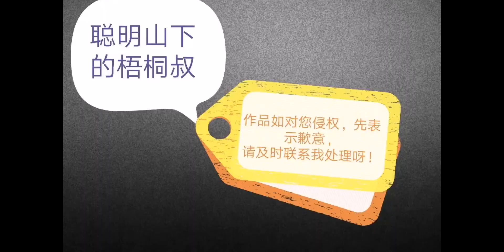周末出游，到邯郸天王寺，求个对象求个财，希望佛祖保佑我啊！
生活记录,生活,VLOG,记录,邯郸,寺庙,穷游,河北